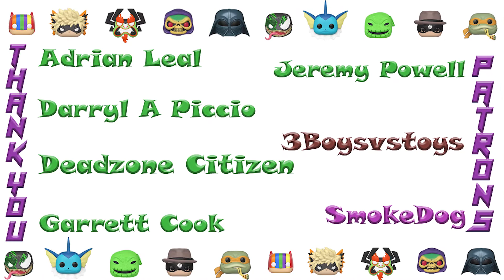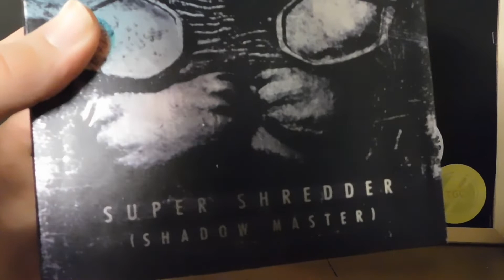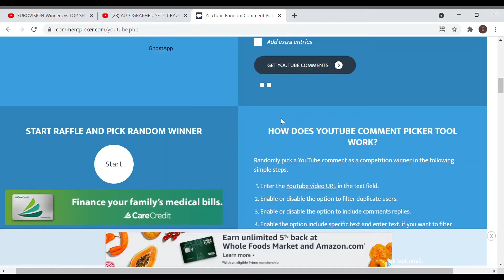Super Shredder Shadow Master Neca Review! GIVEAWAY WINNER ANNOUNCED! | Turtle Tuesdays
Thank you for getting us to 700 subs!! Congrats to the winner!! :)